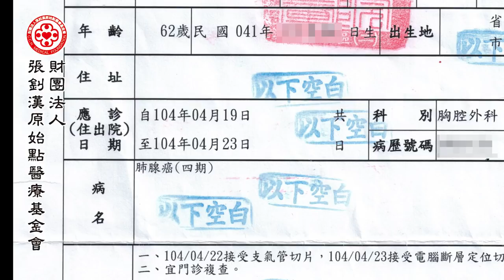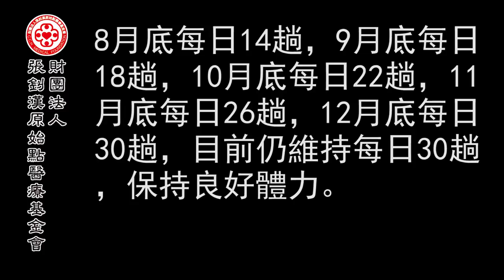肺腺癌案例（黃先生） - 原始點2017案例集最新整理